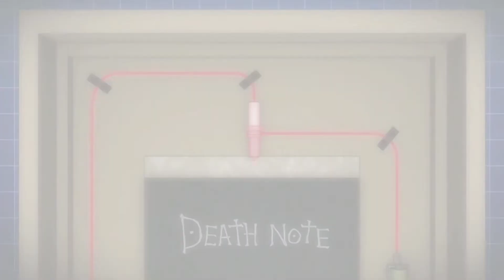Confrontation | Death Note Episode 2 Explained In Hindi| Anime Station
•Introduction Of L

Death Note Episode 2 Explained in hindi
Death Note ab Hindi me

About This Episode - The series of mysterious deaths catch the attention of world-renowned detective L, who confronts the killer on live television.